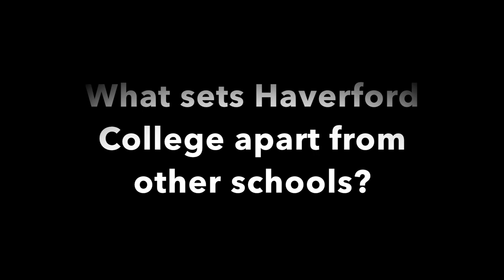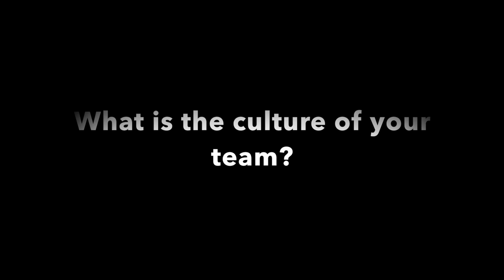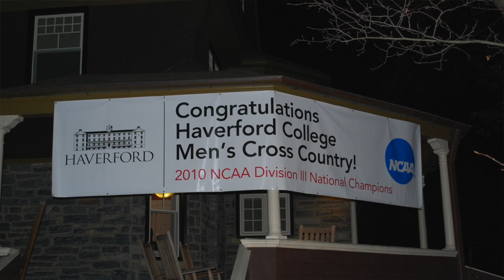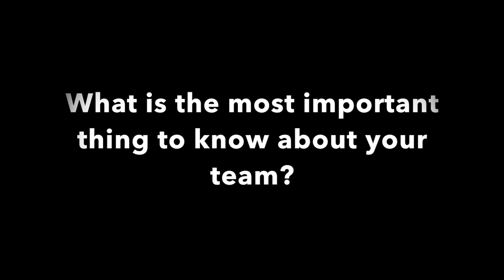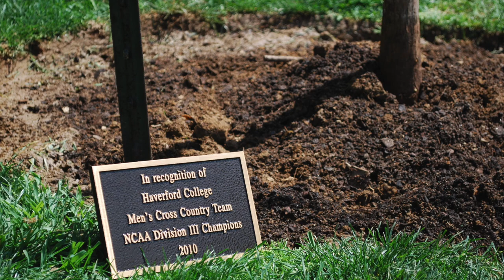Meet the Haverford Coaches: Tom Donnelly (Men's Cross Country; Track & Field)